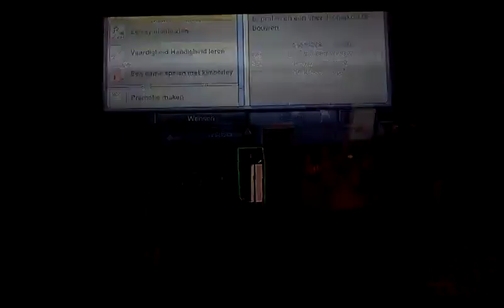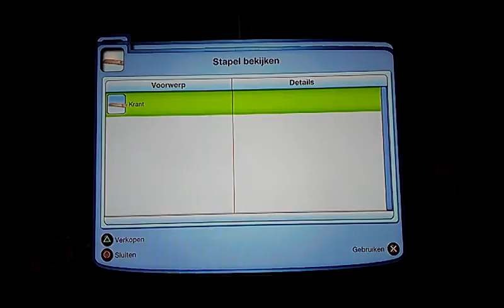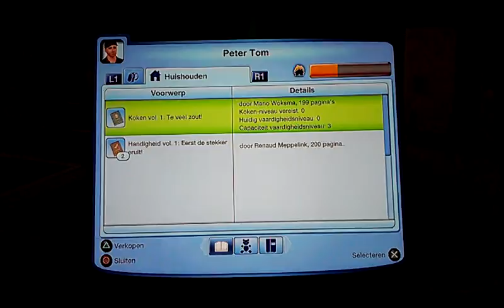Sims 3 game play #3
In deze aflevering van sims 3 game gaan we lol met de "Just Watch" familie. Ook word er in deze reeks series niet ge cheat,